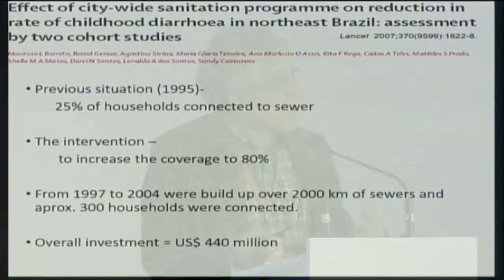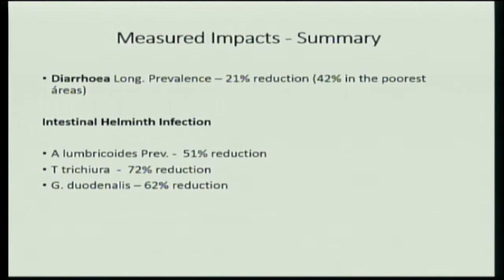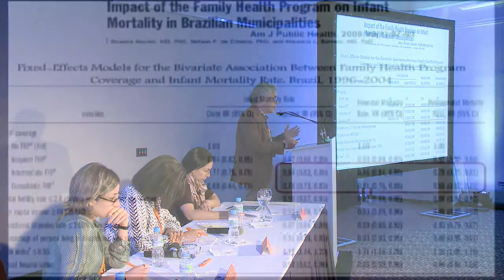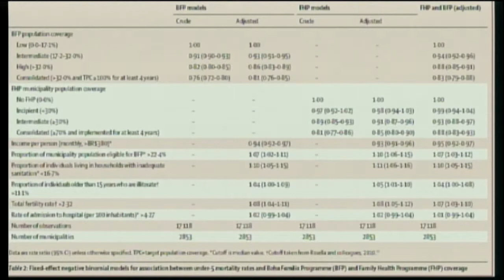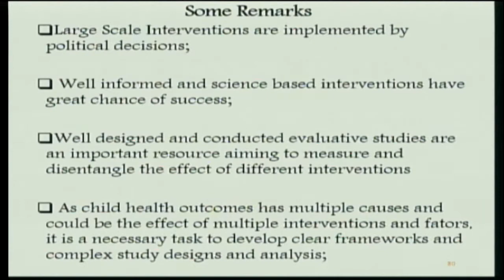Session 1: Evaluating Large Scale Interventions on Child Health in Brazil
Mauricio Barreto, The Collective Health Institute, Federal University of Bahia